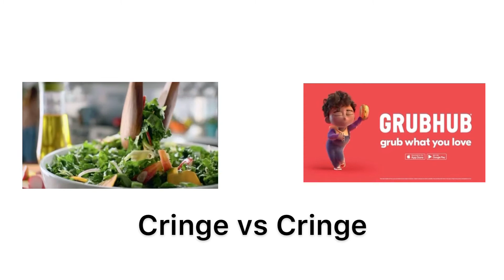C R I N G E vs C R I N G E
Now 2021 is cringe year